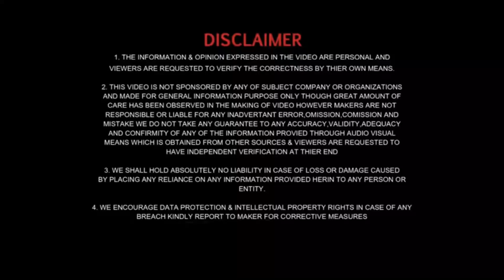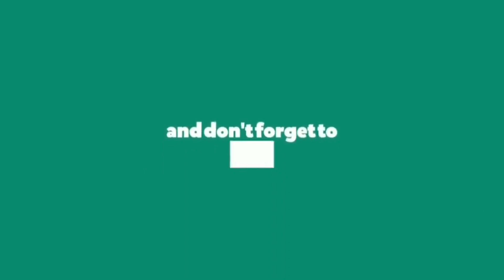2021 BAJAJ DOMINAR 400 - REVIEW || Mileage ? || Price ? || New features ? || Manish Srivastava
Hey youtube family , in this video we will show you detailed review of Bajaj Dominar 400 pricing , Features . I love my youtube family so kindly request u to show more love with your friends , family members and so on .

ADDRESS : Puspak BAJAJ , Opposite to Gurukul Kangri , Haridwar , Uttrakhand , 249407

Gadgets i use :
CAMERA : Apple iphone XR
TRIPOD : Digitek Gorilla pod
MIC : BOYA BY-MM1 Video Microphone
LAPTOP: HP Probook 440 G7 14-inch Laptop (10th Gen Core i5-10210U/8GB/1TB HDD/Windows 10 Pro/Intel UHD 620 Graphics), Silver